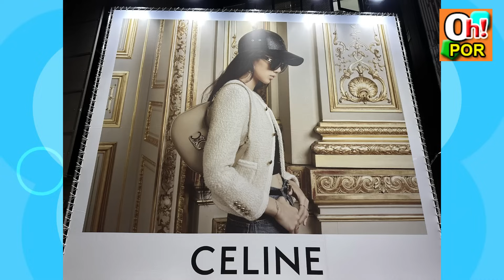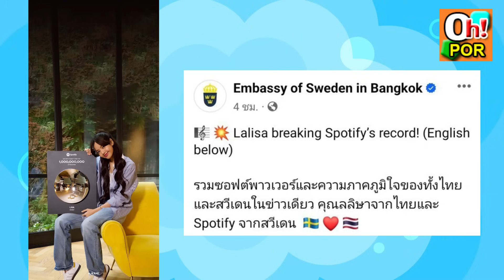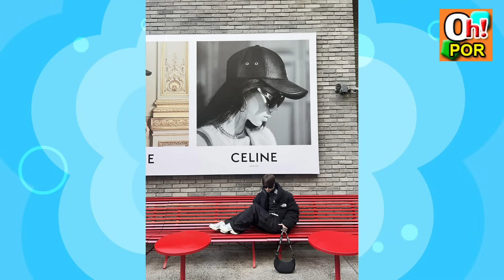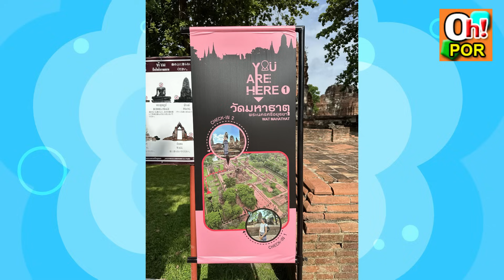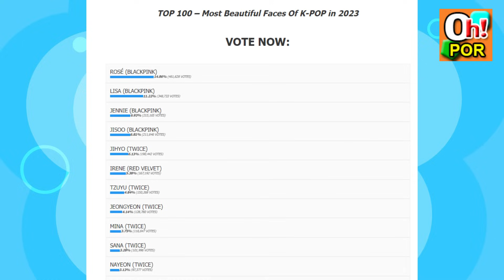พ่อ Kiel Tutin อัดคลิปยินดีกับ ลิซ่า สถานทูตสวีเดนในไทยก็ร่วมหวีดด้วย